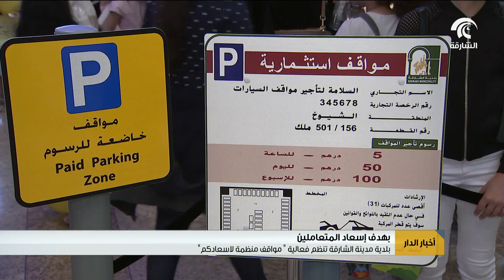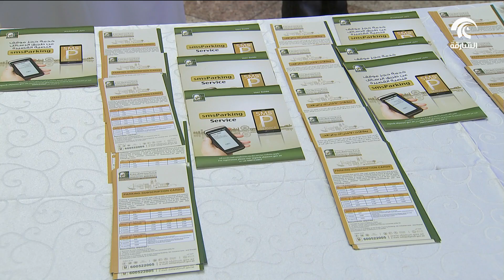بلدية مدينة الشارقة تنظم فعالية مواقف منظمة لاسعادكم